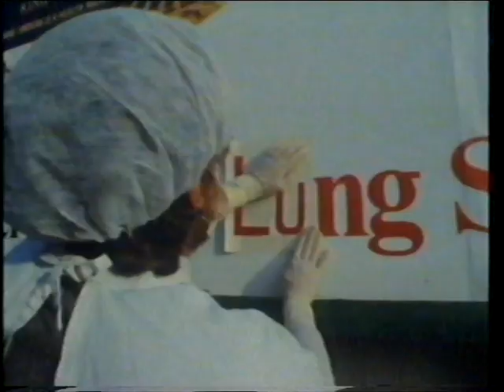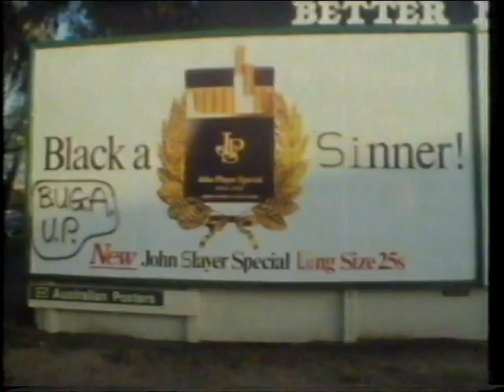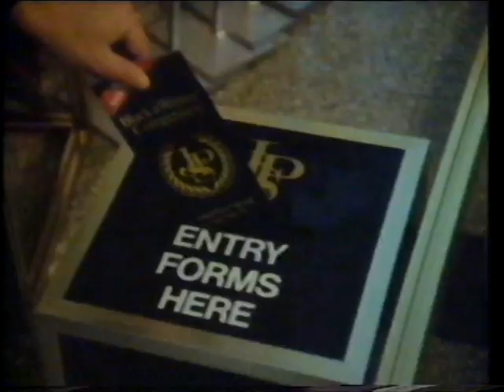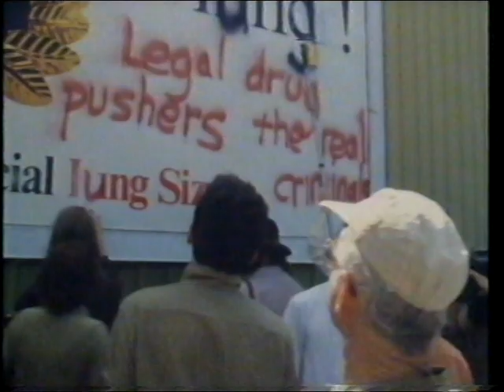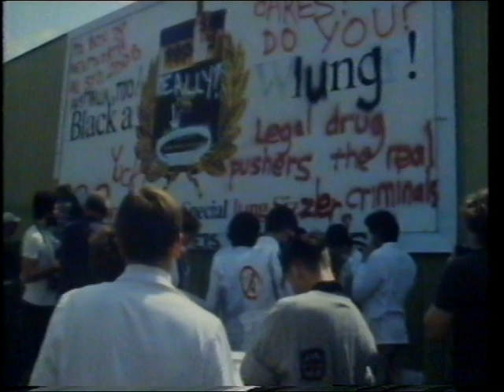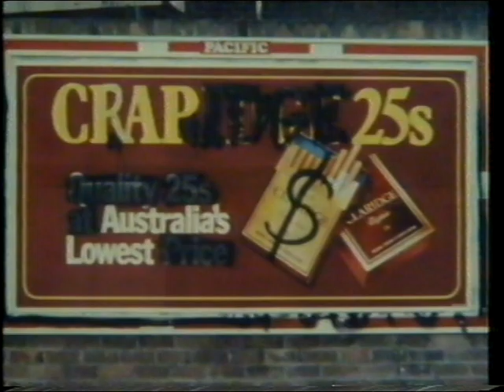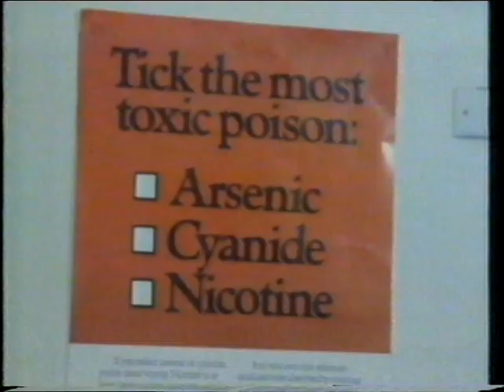BUGA UP in Australia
BBC QED series "The war of words down under". 1983 documentary on the tobacco industry in Australia, and the BUGA UP (Billboard Utilising Graffitists Against Unhealthy Promotions). Features Phil Scanlan (WD & HO Wills tobacco), Arthur Chesterfield-Evans, Simon Chapman &c